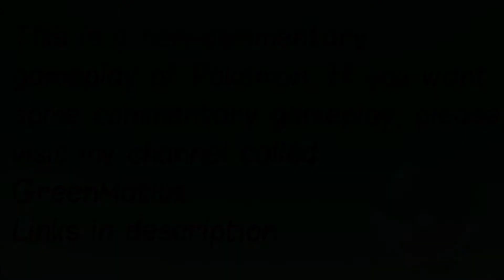Pokemon Sapphire S3E16 - Hyper Rank Beauty Contest! [Contest Special]